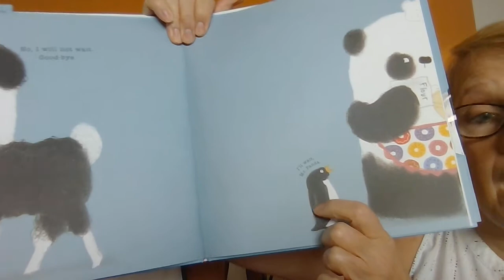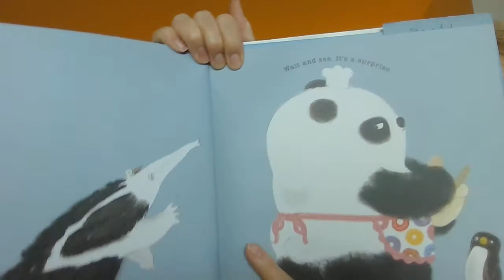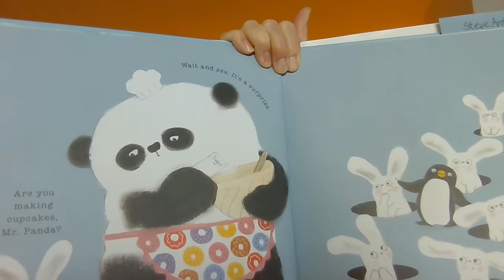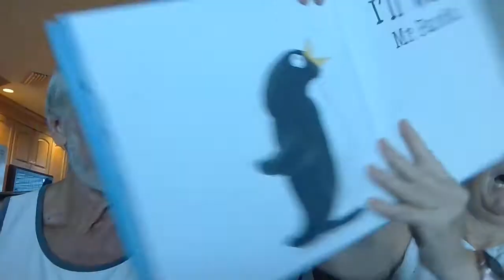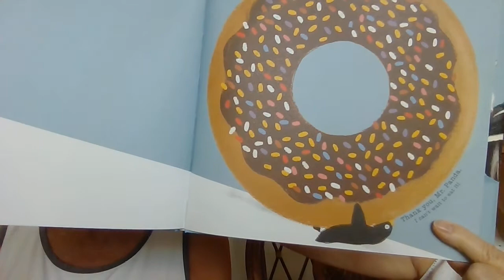I'll Wait Mr Panda by Steve Antony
Mr. Panda is making a surprise - but can anyone wait?